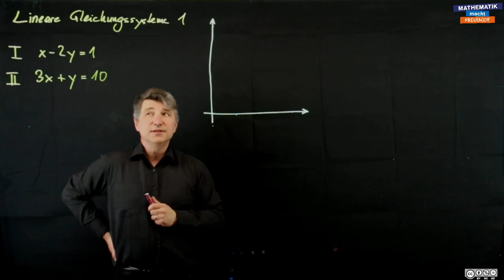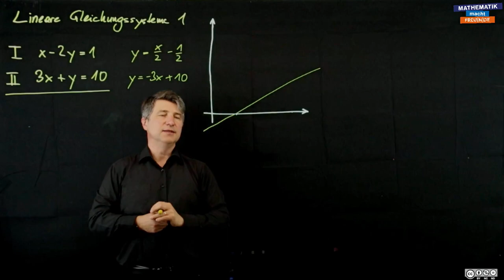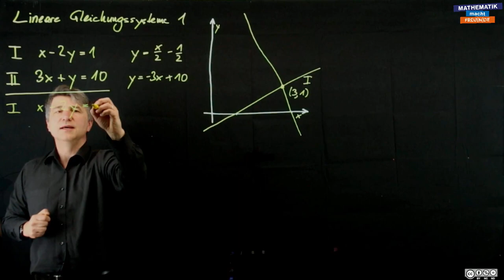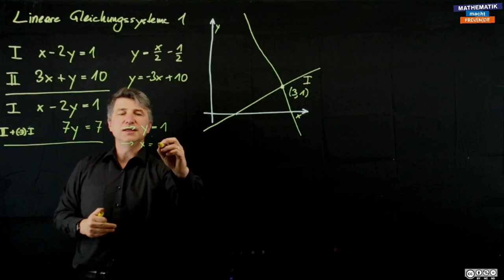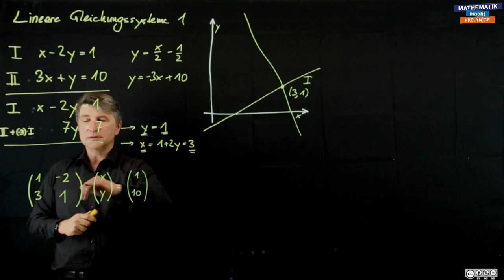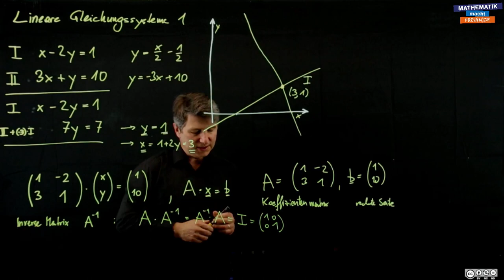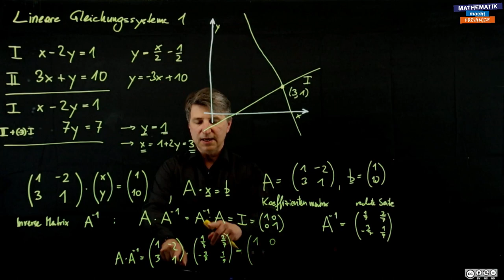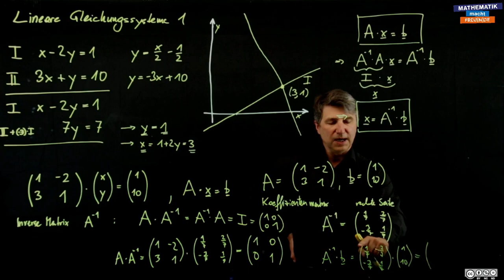Lineare Gleichungssysteme I